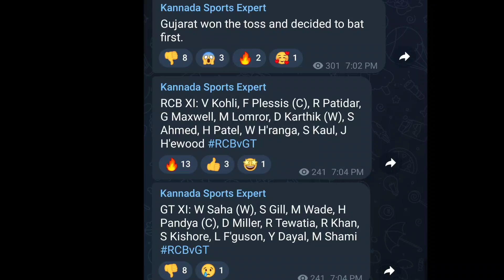TATA IPL 2022 RCB vs GT Toss & Playing X1| Virat Kohli Century | Hardik pandya Duck Out